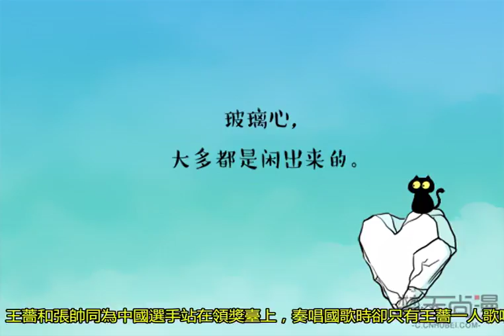玻璃心！女網一姐遺憾奪下銀牌，奏唱國歌連樣子都不做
經過一番激烈的鏖戰，王薔成功擊敗張帥奪得冠軍。自從名宿李娜選擇退役之后，張帥成為中國網球名副其實的一姐，國際大賽屢屢出現其熟悉的身影。